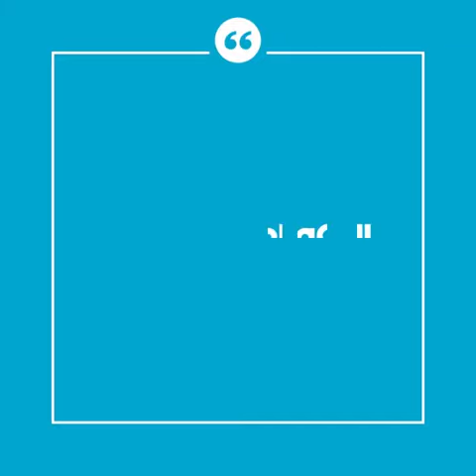Nacionales |📽🎙 Entrevista a Duhalde en Los Toldos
Agenda 365 estuvo en Los Toldos por los actos en homenaje a Eva Perón a 100 años de su nacimiento y habló con el ex presidente.